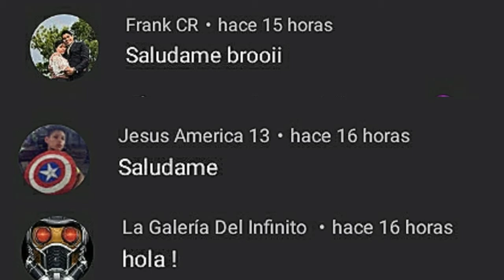LOKI de Marvel establece récord para Marvel Studios en Disney +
Marvel's LOKI Sets Record for Marvel Studios on Disney+

Una cosa antes de empezar es que estamos tan ansiosos de ver el trailer de spiderman no way home que hasta soñé que iba al cine a ver cualquier película y le preguntaba a uno de los trabajadores si ya tenían el trailer y me dijeron que si y que salía está semana. obvio fue sólo un sueño que la verdad estuvo divertido por que amanecí con una sonrisa en mi rostro.

El personaje de loki se volvió popular desde su ingreso en el UCM en el año 2011 y en 2012 siendo el villano de the avengers.

Bueno, fue tan pero tan así que Loki terminó teniendo el estreno de Marvel más visto en Disney+ hasta ahora, superando a WandaVision y Falcon y el Soldado del invierno.

Según Deadline, una compañía de audiencia llamada Samba TV informó que Loki fue visto en 890.000 hogares en los Estados Unidos, que fue lo suficiente para ser "la audiencia más grande en los Estados Unidos para el día de estreno de cualquiera de los programas de Marvel en Disney+".

Y aunque el crecimiento de las suscripciones a Disney+ en general se ha desacelerado considerablemente desde el trimestre anterior, el número de espectadores del primer día de los programas de Marvel ha aumentado constantemente.

Cómo arrancaron las series

WandaVision comenzó con 655.000 hogares, Falcon y el Soldado del invierno subió hasta 759.000, y ahora Loki ha continuado esa tendencia ascendente con 890.000.

Claramente, el creciente número de hogares que sintonizan el primer día, prueba que la serie Marvel en Disney+ está creciendo en impulso", afirmó Samba TV.

Una cosa que hay que considerar es que, los números de Samba no pintan el panorama completo: no incluyen las visualizaciones en teléfonos móviles, lo que en estos tiempos está dejando una gran cantidad de visualizaciones sin contabilizar. Otro detalles más: Samba cuenta una "vista" como algo que dure más de cinco minutos.

Algo similar ocurre cuando Netflix da a conocer sus “métricas” de visualizaciones. Con pocos minutos, ya cuenta como “vista”.

Pero sin duda loki es una serie que llamo más la atención, incluso más que Wandavision desde que se anunciaron.

loki serie, loki trailer, loki serie Marvel trailer, guerra multiversal en Loki, loki doctor strange 2 conectes, secret wars in loki Marvel Studios, universo cinematográfico de Marvel, loki 2021 episodio 1, spiderman no way home